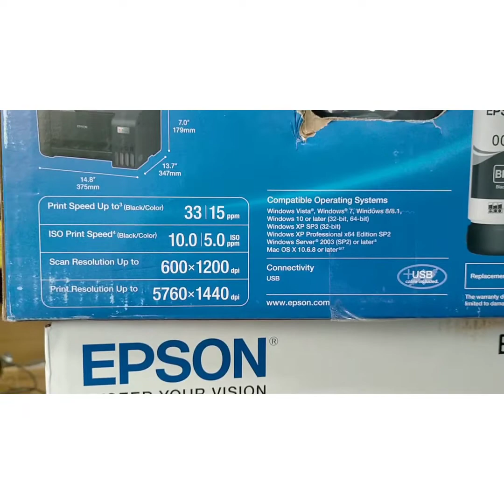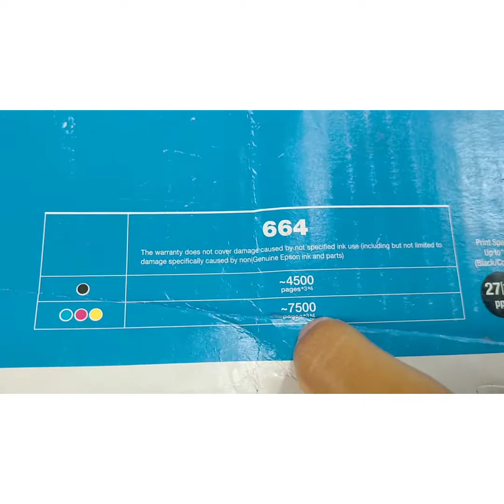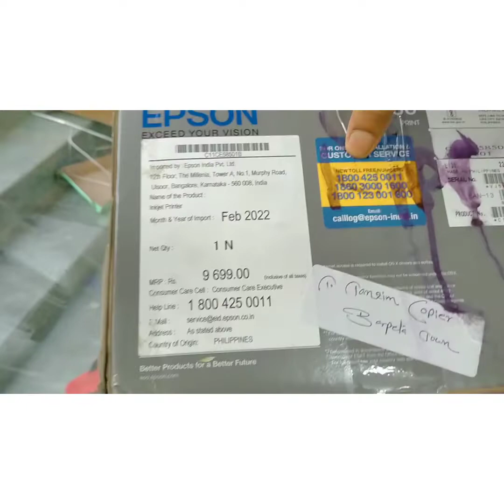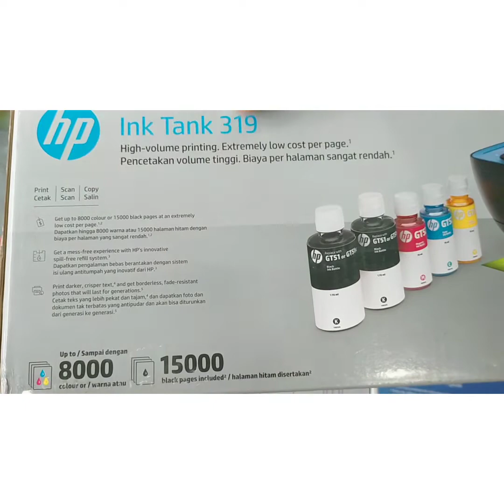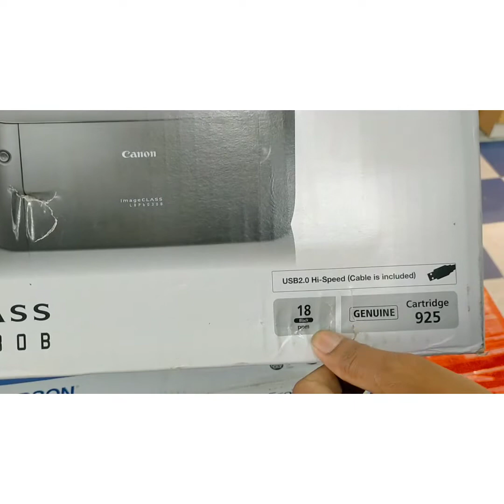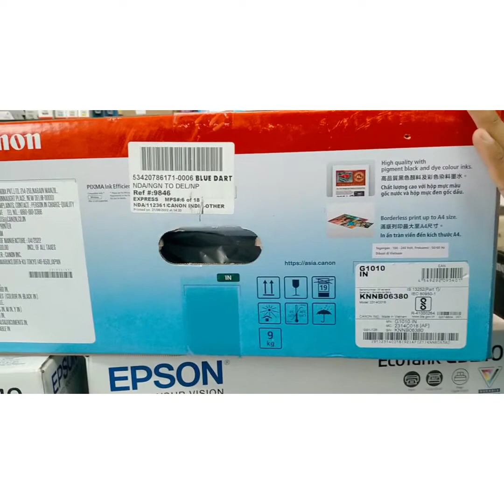Review About Some InkTank & Laserjet Printers 🖨️🖨️(@ProfessionalHussain9048 )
Review About Some InkTank & Laserjet Printers
Authorised Dealer: Tanzim Copier
Barpeta Town,Assam,India